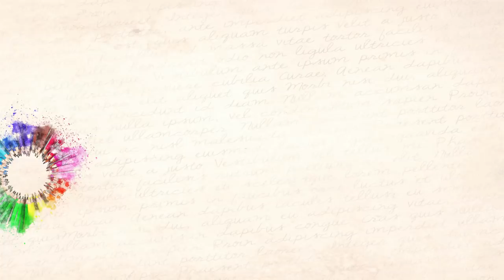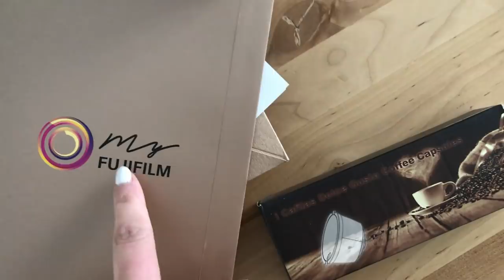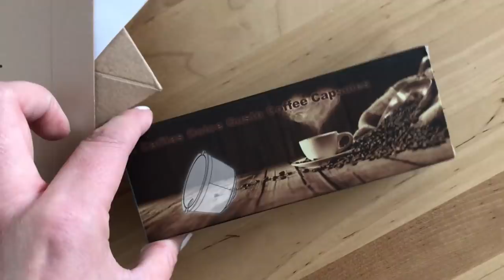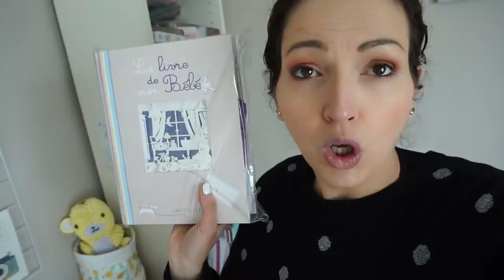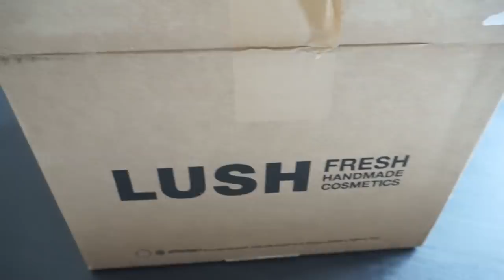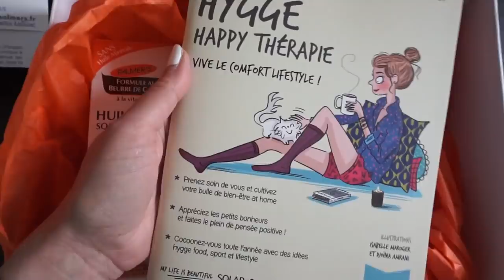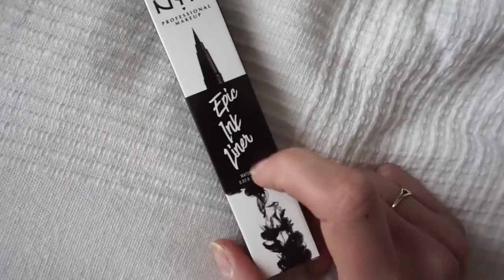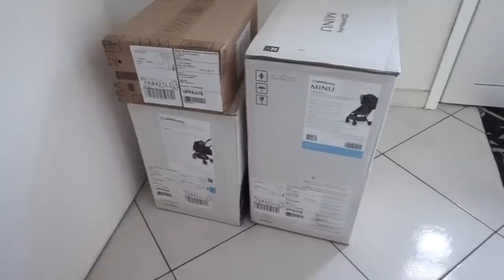Weekly Vlog ➳ Rencontre avec Keziah, Achats GIFI & des Colis...